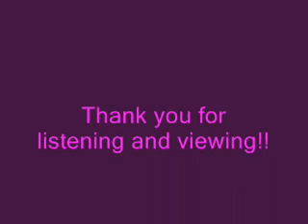Rev. Cleophus Robinson: Jesus Met the Woman At The Well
This is a biblical and true story of when Jesus met the Samarian woman at the well and this meeting with Jesus changed her very life.